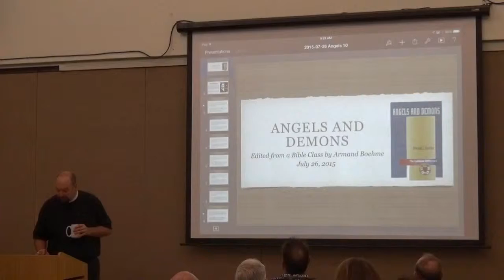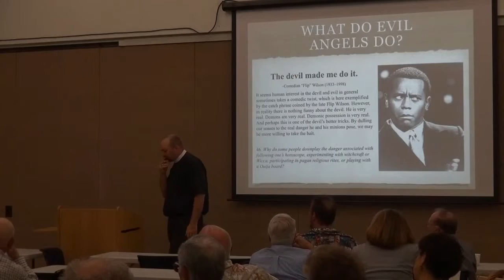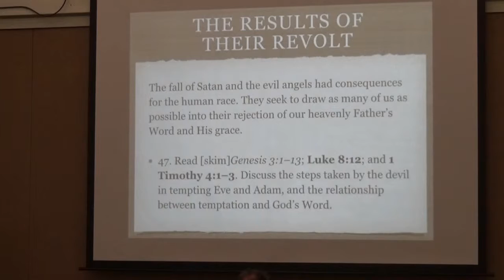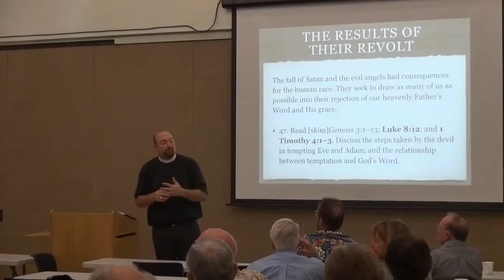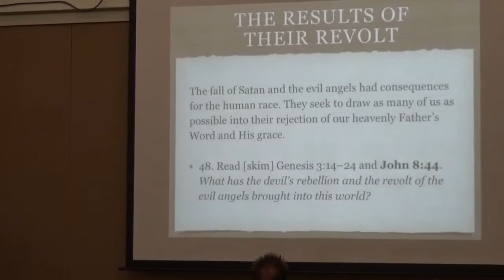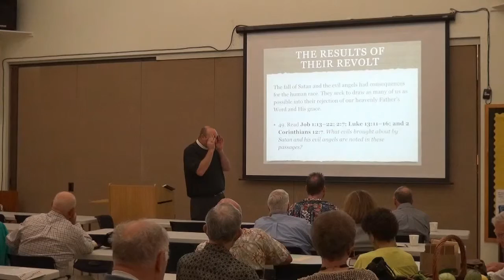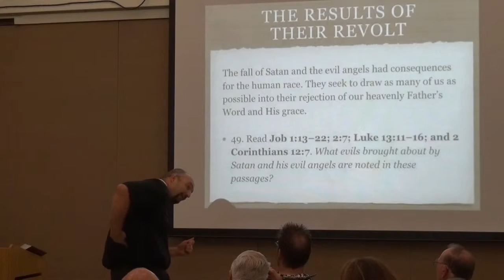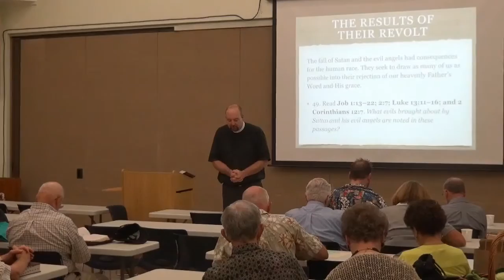2015-07-26 - Bible Class: "What Do Evil Angels Do? - The Result of Their Revolt"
Bible Class held at Holy Cross Evangelical Lutheran Church in Rocklin, California on the topic of “Angels and Demons” on July 26, 2015, led by Pastor Todd Peperkorn.

Edited from a Bible Class by Armand Boehme

WHAT DO EVIL ANGELS DO?

“The devil made me do it.”
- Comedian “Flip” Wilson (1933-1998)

It seems human interest in the devil and evil in general sometimes take a comedic twist, which is here exemplified by the catch phrase coined by the late Flip Wilson. However, in reality there is nothing funny about the devil. He is very real. Demons are very real. Demonic possession is very real, and perhaps this is one of the devil’s better tricks. By dulling our sense to the real danger he and his minions pose, we may be more willing to take the bait.

46. Why do some people downplay the danger associated with following one’s horoscope, experimenting with witchcraft or Wicca, participation in pagan religious rites, or playing with a Ouija board?

THE RESULT OF THEIR REVOLT

The fall of Satan and the evil angels had consequences for the human race. They seek to draw as many of us as possible into their rejection of our heavenly Father’s Word and His grace.

47. Read [skim] Genesis 3:1-13; Luke 8:122; and 1 Timothy 4:1-3. Discuss the steps taken by the devil in tempting Eve and Adam, and the relationship between temptation and God’s Word.

48. Read [skim] Genesis 3:14-24 and John 8:44. What has the devil’s rebellion and the revolt of the evil angels brought into this world?

49. Read Job 1:13-22; Luke 13:11-16; and 2 Corinthians 12:7. What evils brought about by Satan and his evil angels are noted in these passages?